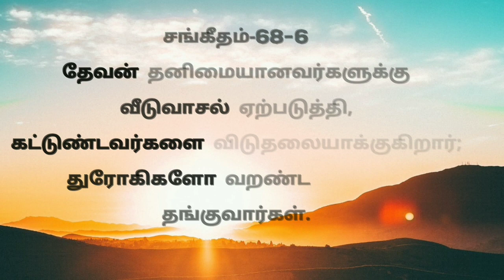TODAY'S PROMISE PROMISE OF THE DAY JESUS CHRIST BIBLE VERSE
Promise of the day , word of God